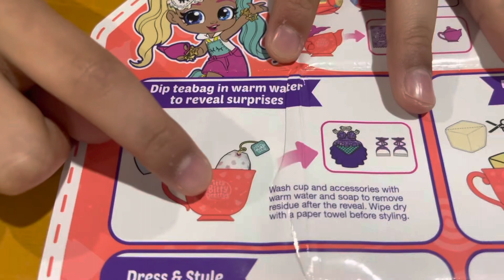Muskaan's tea party Unboxing ittyy Bitty Prettys